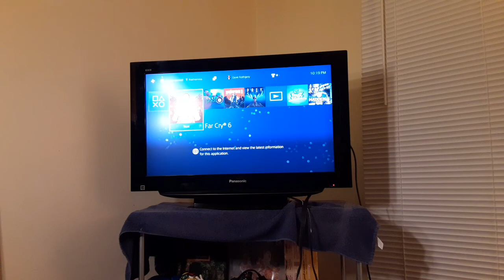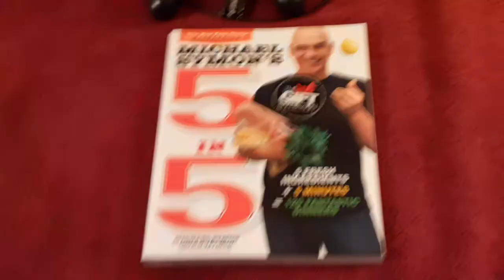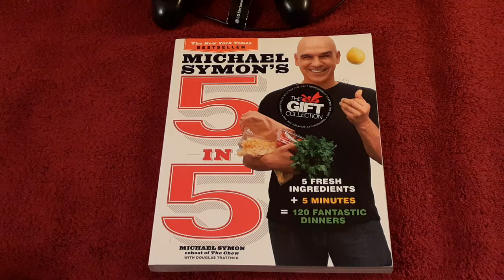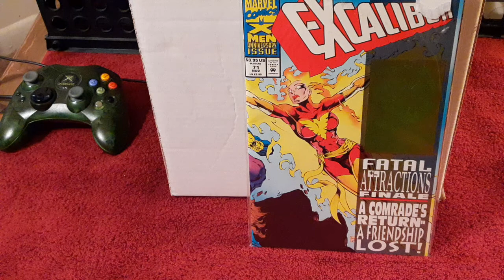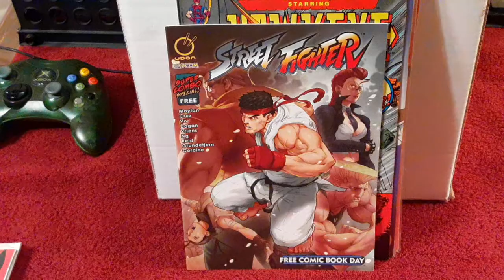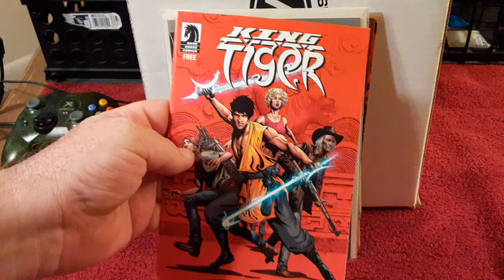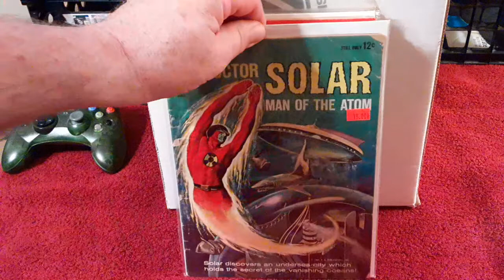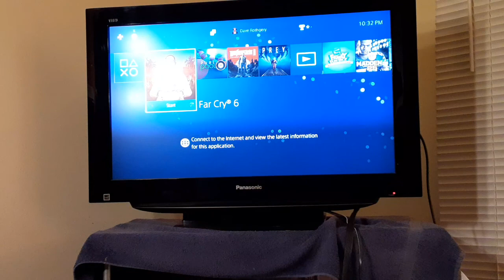a few things are picked up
comic books, few games